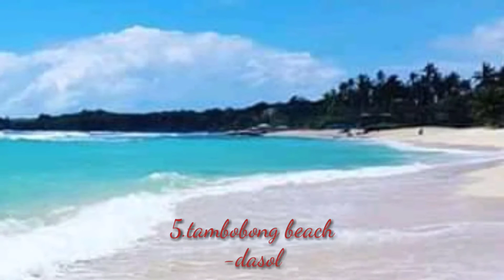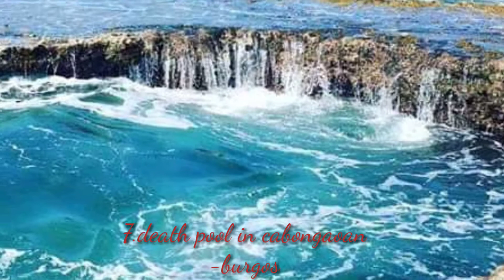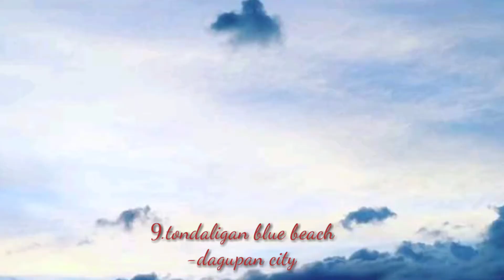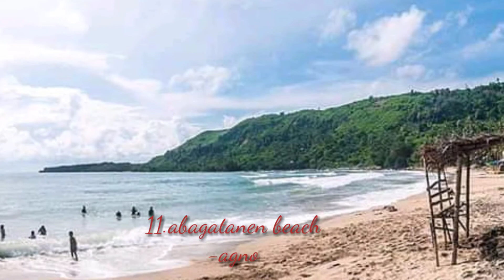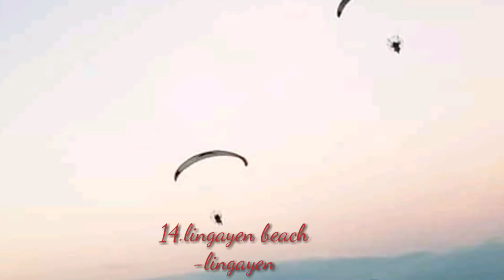20 tourist spots in pangasinan to visit! | Syd ashie tv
Tara at mamasyal sa aming probinsya❤️🚌🏝️🏞️